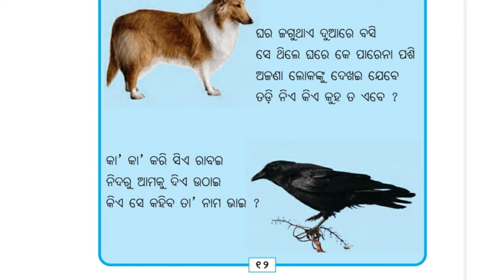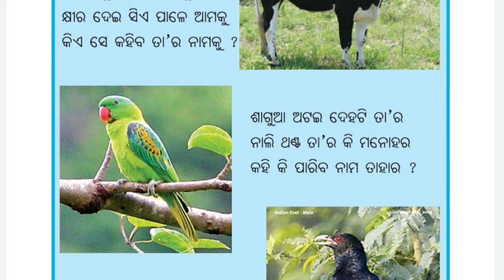Hasa khushi Chapter 2 Kahila Dekhi | କହିଲ ଦେଖି | kahila dekhi odia book poem | kidz world odia